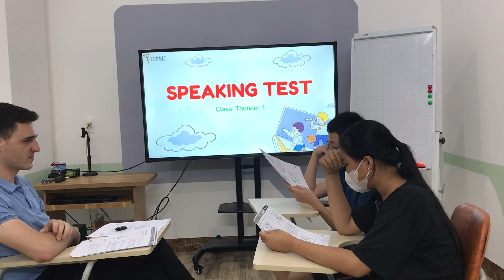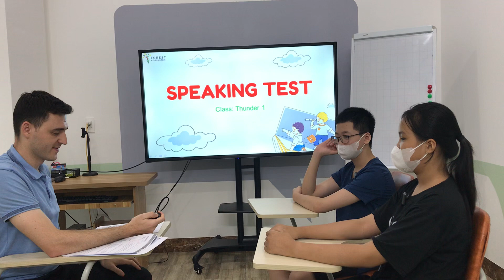SIMPLY KET - SPEAKING TEST 1 (Minh Hải & Thu Hiền)